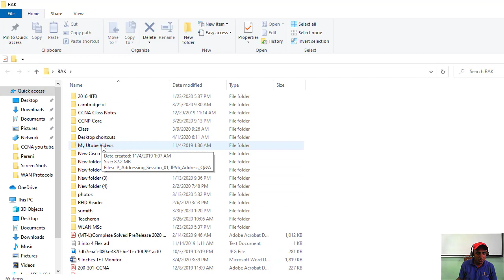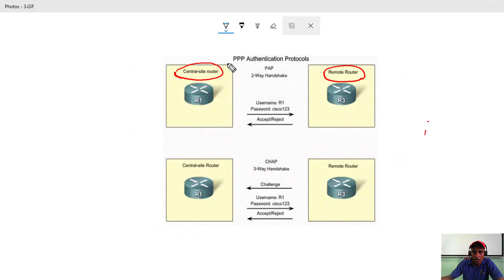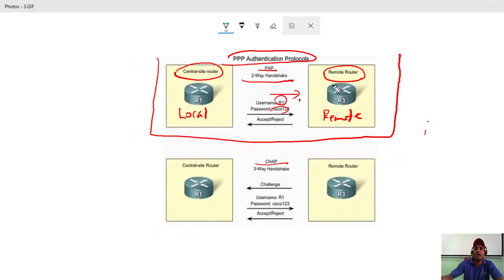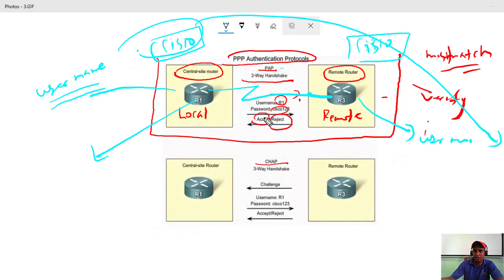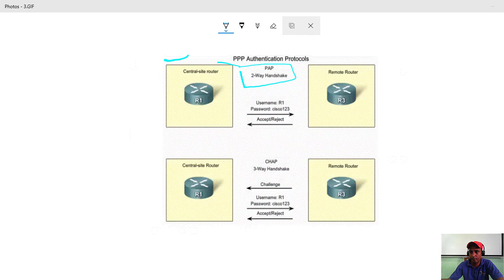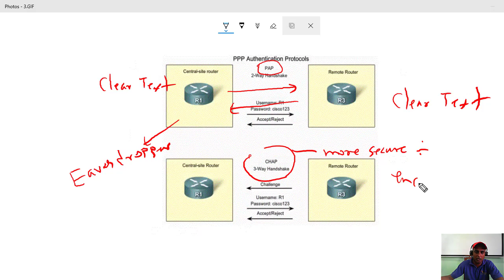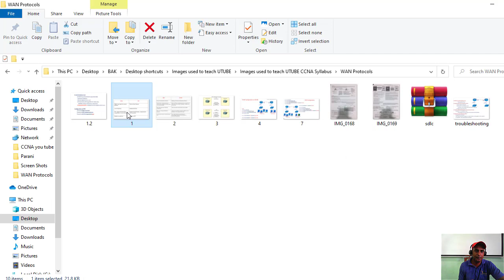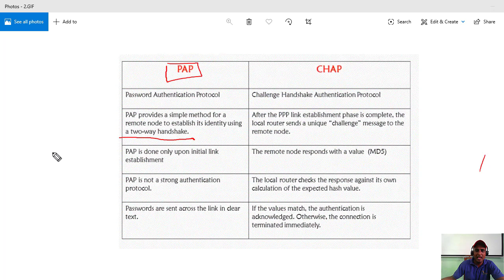WAN_Protocols_HDLC_PPP_02